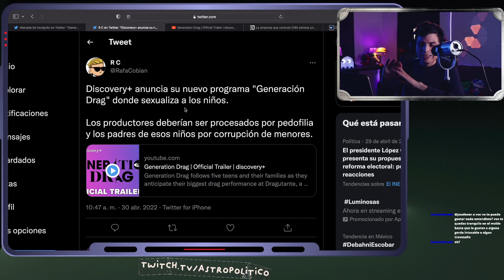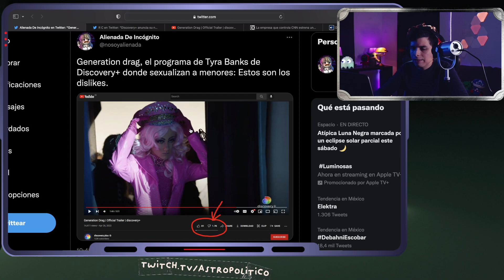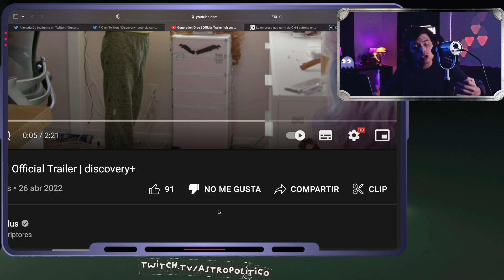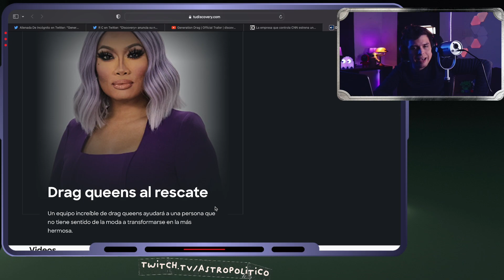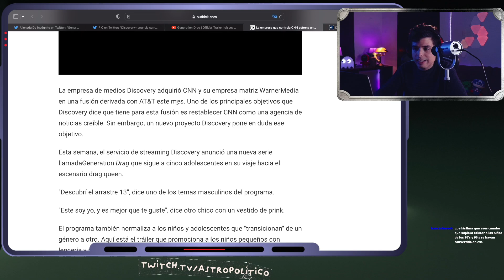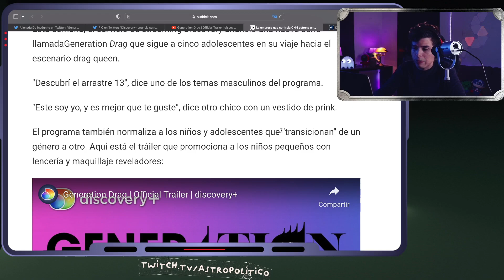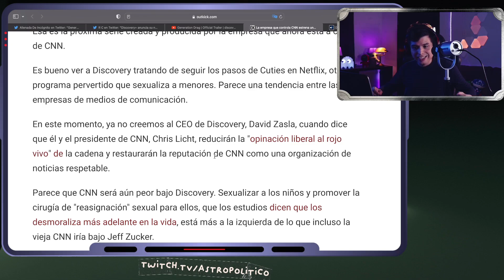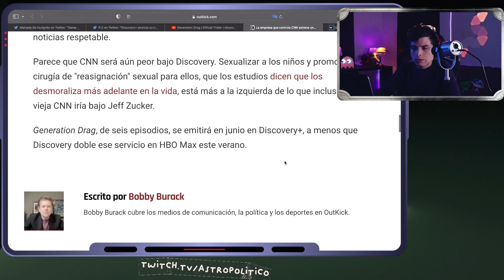🌈 Discovery+ saca programa PROGRE LGBT (y... FRACASA) 🤣 Astro Político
😲 EL CONTENIDO DE PAGO DE LE COMPAÑERE FILTRADO😲

🌈 Progres crean app feminista (acaba mal) 🤣
go woke go broke